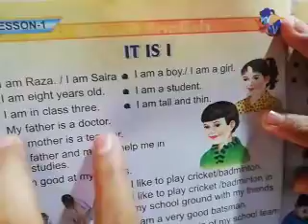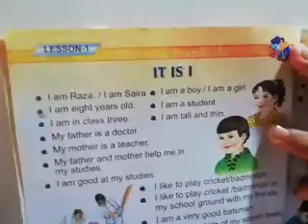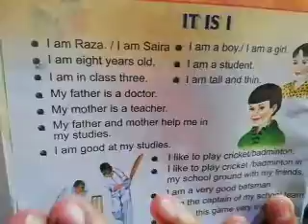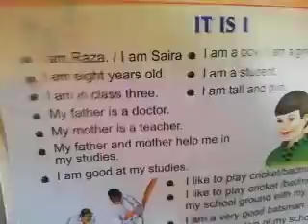Class 03 Lecture 01 English